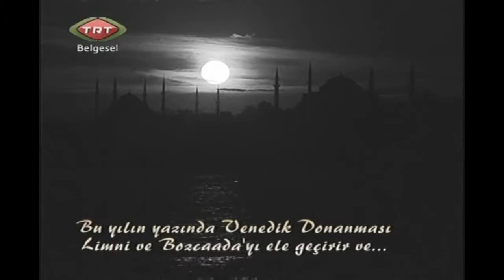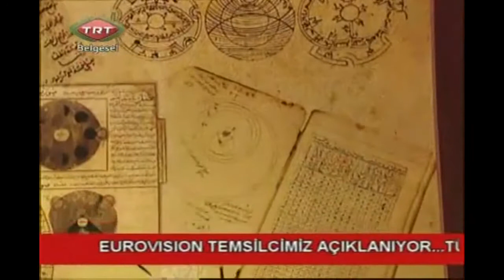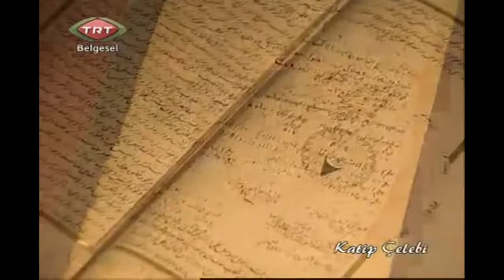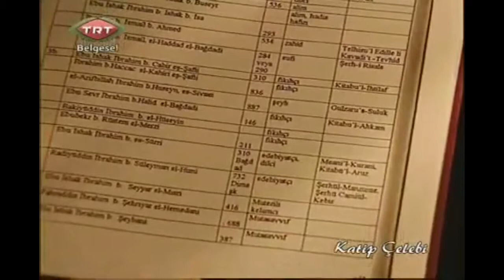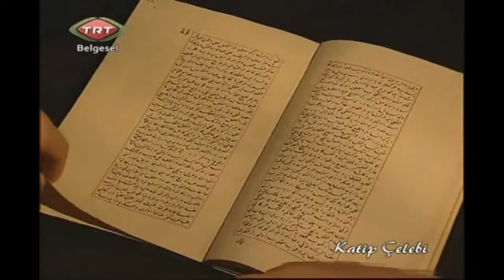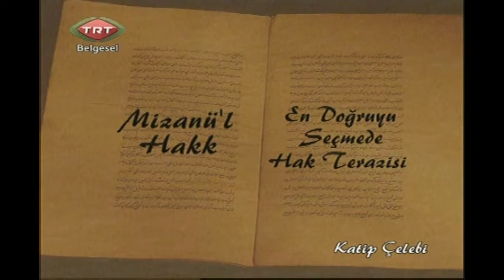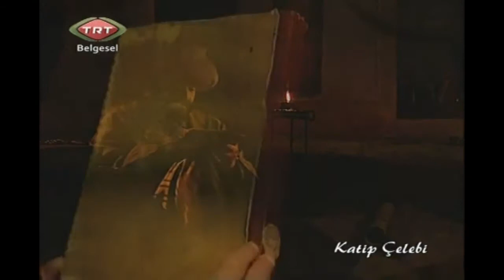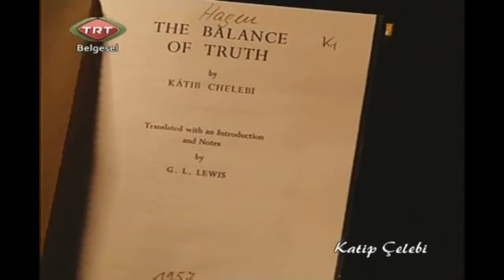Katip Çelebi Belgeseli - 2009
Katip Çelebi: Levent Karaduman

2009 yılı Katip Çelebi Yılı olarak kutlandı. Doğumunun 400. yıldönümü UNESCO tarafından, üye ülkelere kutlanması tavsiye edilen yıl dönümleri listesinde yer alan bu önemli bilim adamını TRT özel bir belgesel ile hatırlatıyor.

Prof.Dr.Halil İnalcık onu, “Osmanlı modernleşmesinin öncülerinden” olarak tanımlıyor, Thomas Goodrich ise ”17.yüzyılın en büyüleyici isimlerinden birisi” olarak. Tanımlayanların ortak noktası ise, onun, zamanının çok ilerisinde bir bilim adamı olması. Katip Çelebi sadece bilgiye evrensel yaklaşımıyla değil, eline geçen büyük bir mirasın tamamını kitaplara veren bir kitapsever olarak da, döneminde yaşanan sorunlara çözümler öneren sorumlu aydın kimliğiyle de, ilgiyi fazlasıyla hak ediyor.

Belgesel; bibliyografya, coğrafya, biyografi, tarih gibi pek çok alanda sayısız eser veren, ünlü Keşfuz Zunun’u uluslar arası bilim çevrelerinde en çok alıntı yapılan eserlerden biri olarak anılan bu bilim adamının günümüzde neden hala incelendiğini, bu hikayeden bize kalanın ne olduğunu araştırıyor. Prof.Dr.Halil İnalcık, Prof.Dr.Ekmeleddin İhsanoğlu, Prof.Cornell Fleischer, Doç.Gottfried Hagen belgeselde röportajlarıyla yer alan bilim adamlarından sadece bir bölümü.

Bu şaşırtıcı bilim adamının ilginç hikayesi, sadece konunun uzmanlarına değil, hakkında hiçbir şey bilmeyenlere de döneminden günümüze dair pek çok şey söylüyor. Bu sebeple belgesel “Katip Çelebi’yi neden tanımalıyız” sorusunu merkezine alıyor ve cevabı aramak üzere çıkılan bu yolculuğa sizi de davet ediyor.

.    Yönetmen: Tülay Akca
.    Yapımcı: Pelin Özdemir
.    Danışman: Yrd.Doç.Dr. Fikret Sarıcaoğlu
.    Görüntü Yönetmeni: Cemalettin İrken
.    Kurgu: Yusuf Şen- Şerife Erdoğan
.    Kamera: Attila Arslan
.    Işık: Fatih Uzunboy
.    Özel Tasarım Minyatürler: Şermin Ciddi